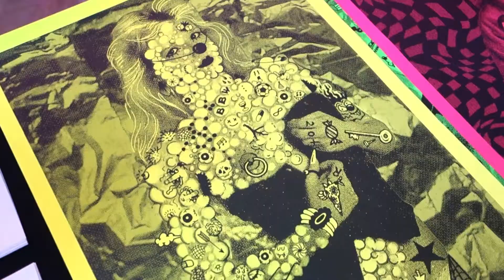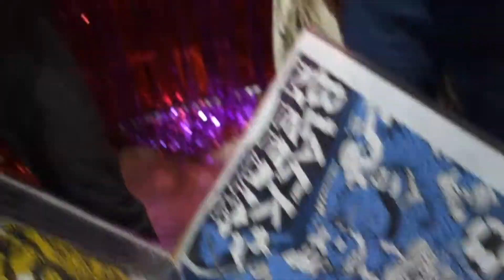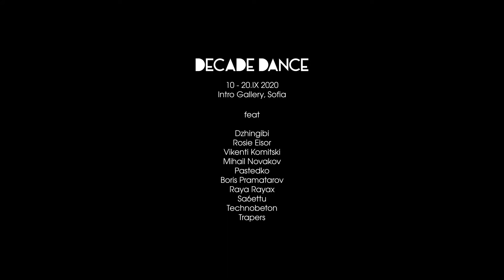BBW: DECADE DANCE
Footage from the opening of "Decade Dance" exhibition - 10.IX.2020 at Intro Gallery, Sofia. The exhibition presents the 11th Blood Becomes Water publication "The Bulgarian Issue #2" and original artworks from the artists involved in the occasion of the 10 year anniversary of our collective.

Featuring:

✦ Dzhingibi
✦ Rosie Eisor
✦ Vikenti Komitski
✦ Mihail Novakov
✦ Pastedko
✦ Boris Pramatarov
✦ Raya Rayax
✦ Sa6ettu
✦ Technobeton
✦ Trapers

Track: 🎶 Sex Crime 'Night Vision'